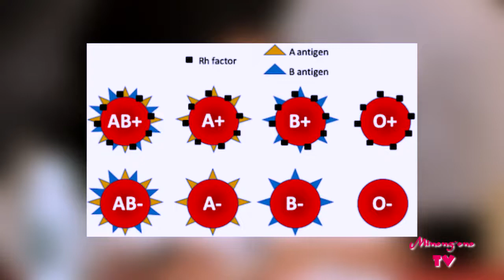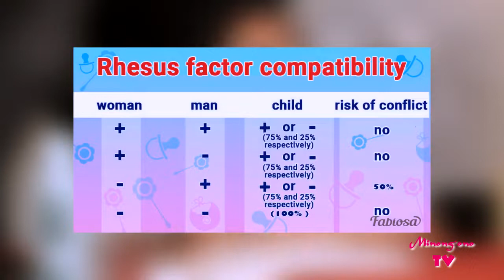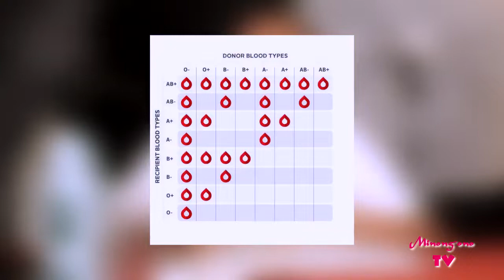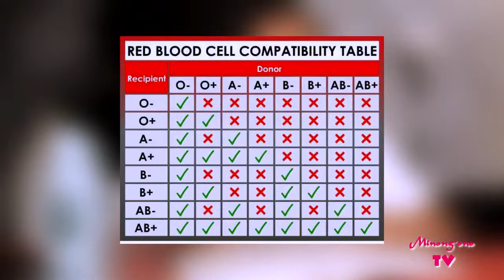Umuhimu Wa Wanawake Wajawazito Kutambua Kundi la Damu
Jifunze moja kati ya mambo muhimu ya kuchukua tahadhari kwa mwanamke mjamzito. Hii inatuwezesha kuwa salama zaidi kwa kujilinda na kulinda uhai wa mtoto.